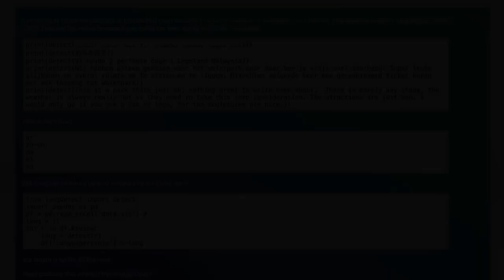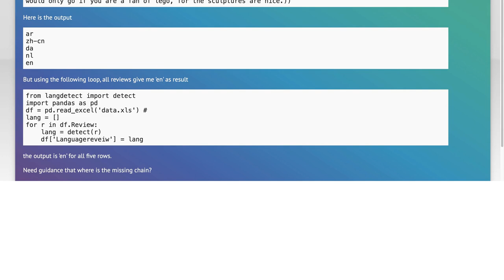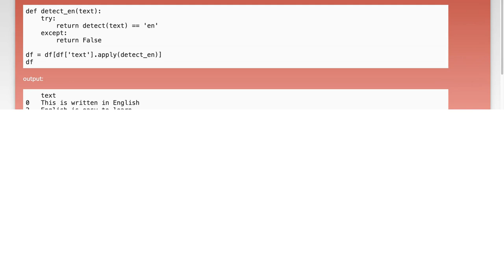Text Language Detection in Python: A Comprehensive Guide for Developers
python: Text Language detection in python